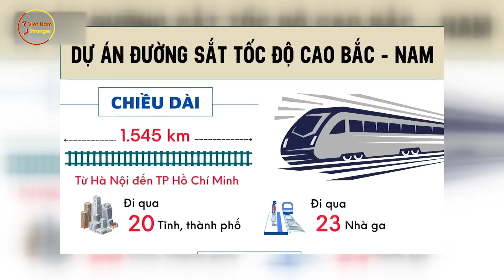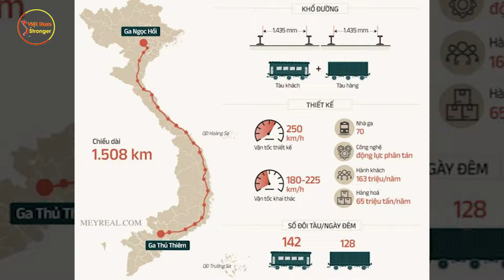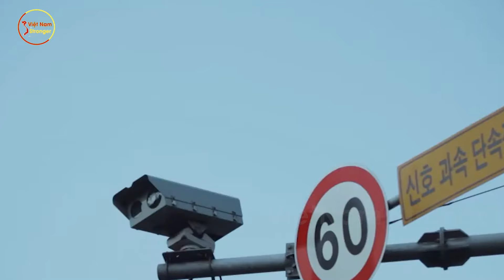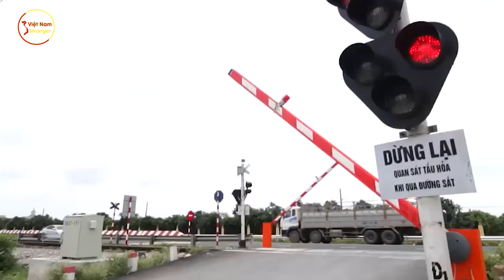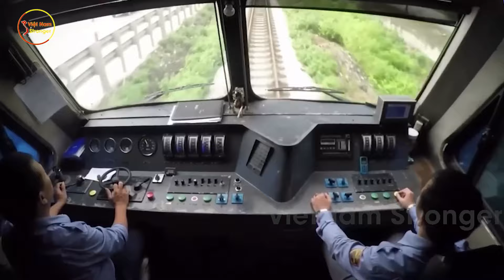Thế Giới Choáng Váng! SIÊU CƯỜNG Châu Á Tuyên Bố SIÊU DỰ ÁN 70 Tỉ USD Ở Việt Nam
⊙ Cảm ơn bạn đã xem video: Thế Giới Choáng Váng! SIÊU CƯỜNG Châu Á Tuyên Bố SIÊU DỰ ÁN 70 Tỉ USD Ở Việt Nam
Xem thêm Video liên quan:
1. Cả Nước Vỗ Tay Chúc Mừng Khi Đối tác Apple Tuyên Bố Dự Án SIÊU KHỦNG Tại Tỉnh Thuần Nông Này
2. Quá Sốc! CEO APPLE Bất Ngờ Viết Tâm Thư Gửi Thủ Tướng Phạm Minh Chính Khiến Giới Công Nghệ Chao Đảo
3. Cả Châu Á Ghen Tị! Khi Tỷ Phú Giàu Thứ 2 Châu Á Công Bố Dự Án CHẤN ĐỘNG Tại VN
4. Nga Khiến Thế Giới Rén Ngang Khi Tuyên Bố Hỗ Trợ VN Công Nghệ Đóng Tàu Không Người Lái